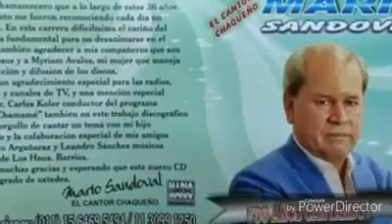El Cantor Chaqueño Mario Sandoval. Dame una oportunidad